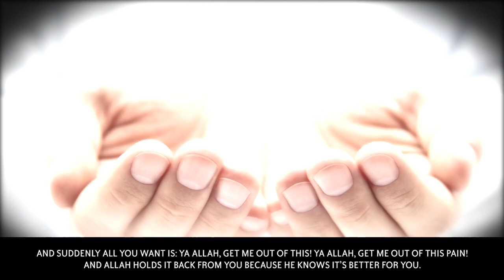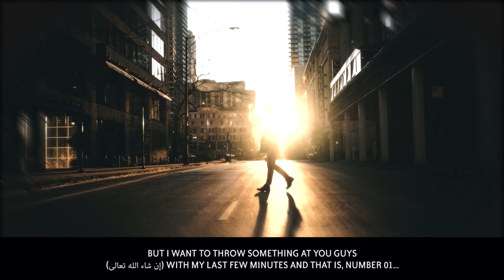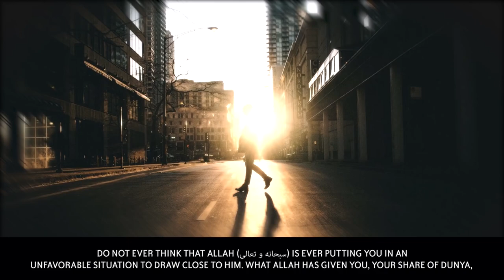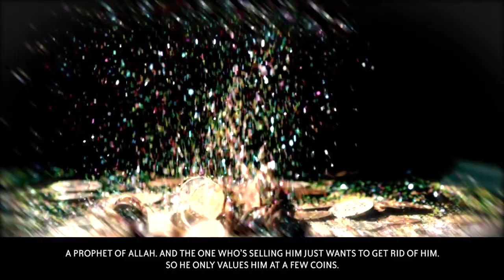2 PATHS TO ALLAH'S JANNAH! - Dr. Omar Suleiman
2 PATHS TO ALLAH'S JANNAH! - Dr. Omar Suleiman @yaqeeninstituteofficial